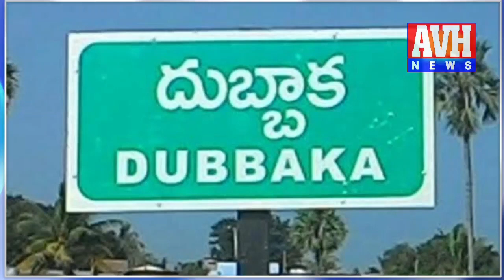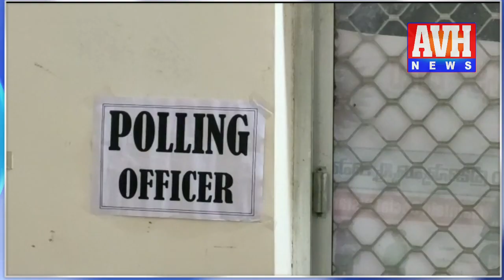దుబ్బాకలో బీజేపీ గెలుపు సాధ్యమేనా..|| Dubbaka Exit Poll Survey || Bjp | Trs || Avh News